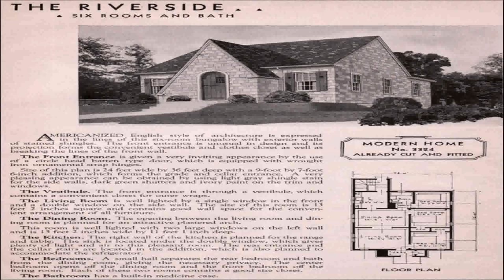House Plans In The Uk (see description)